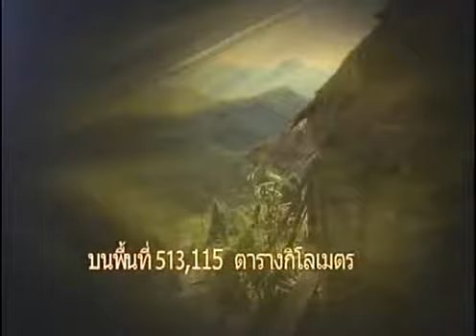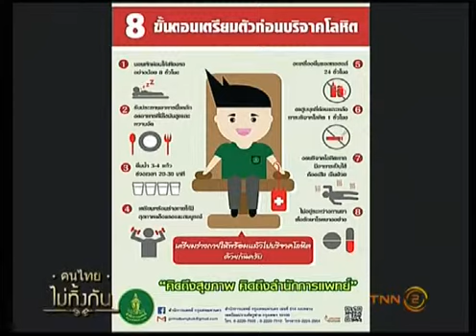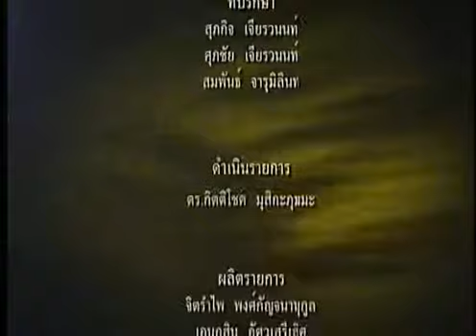คนไทยไม่ทิ้งกัน ตอน โครงการเฉลิมพระเกียรติ เนื่องในวโรกาสมหามงคลพระราชพิธีบรมราชาภิเษก 09/06/2562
-รายการคนไทยไม่ทิ้งกัน
-ตอน : โครงการเฉลิมพระเกียรติ เนื่องในวโรกาสมหามงคลพระราชพิธีบรมราชาภิเษก
O/A  : 09/06/2562
-พิธีกร : ทพญ. กิตติลักษณ์  จุลลัษเฐียร
-แขกรับเชิญ : นพ. สุขสันต์ กิตติศุภกร
(รองผู้อำนวยการสำนักการแพทย์)
ติดตามรายการคนไทยไม่ทิ้งกัน ทางสถานีโทรทัศน์ TNN 2 (True Visions 784) วันอาทิตย์ เวลา 10:00 – 10:30 น.